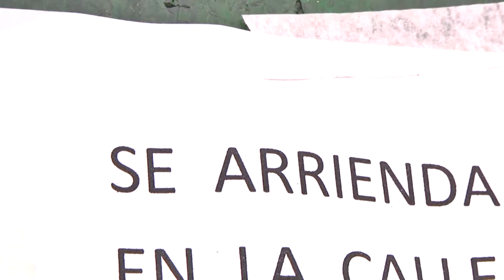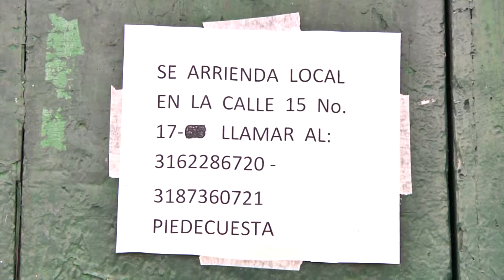Avispero 7 de agosto | Oro Noticias